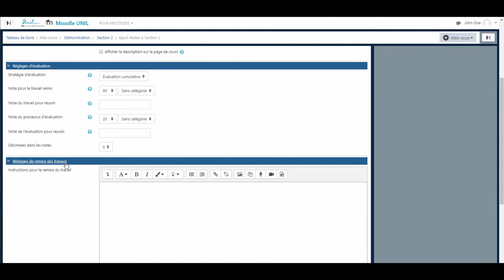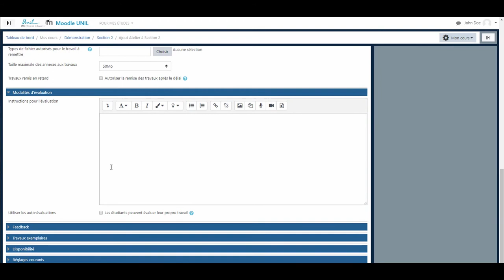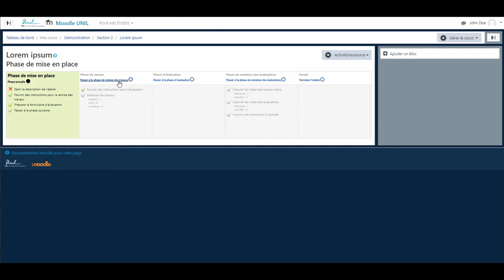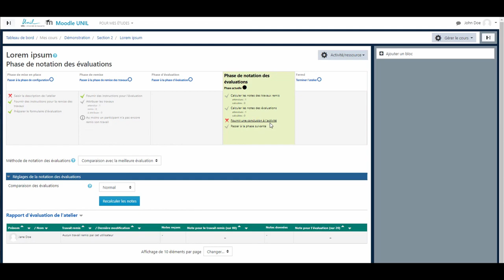Tutoriel Moodle n°24 : Créer une activité Atelier